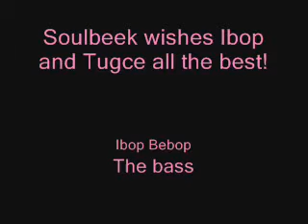SOULBEEK - Hideaway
Soulbeek opening their gig at Churchill's pub in Brussels on Ibop Bebop's wedding night.  The bass player is more energetic than ever.  Lucky bride!  The band plays Freddie King's Hideaway.  Look out for SoulMarc's string and nut antics at the beginning of the clip...